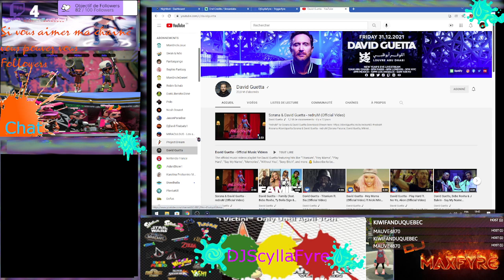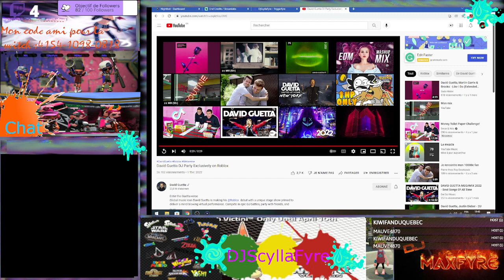(Qc,Fr)(Followers)(Sub)Venez faire du sport avec Mario et ses amis à Mario Tennis sur Wii